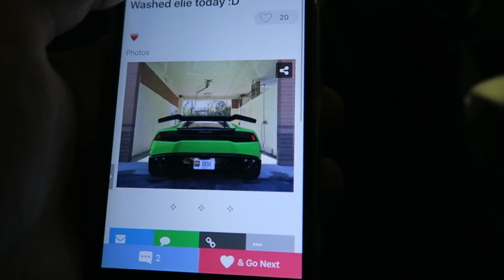The WORST Transmissions Ever Created!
Download Garage amino so your FB friends don't hate you!

We at Vehicle Virgins are die hard car guys just like all of you. We seek to provide the most informative, relatable, funny automotive videos and reviews we can every day of the week. No matter what you drive, if you have a passion for cars or want to learn more about the amazing automotive community, join us for a hell of a ride!